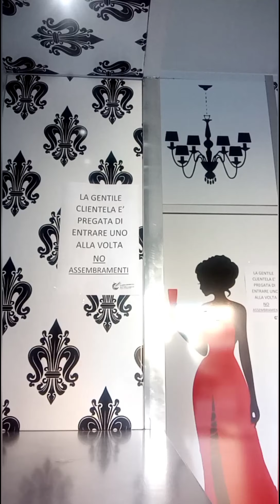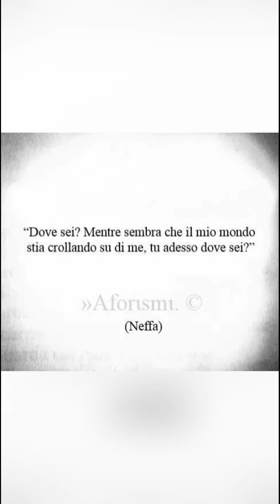Fuga di primavera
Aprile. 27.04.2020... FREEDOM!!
The Kills, Doing in the Death
Rage Against the Machine, Fucking the Police